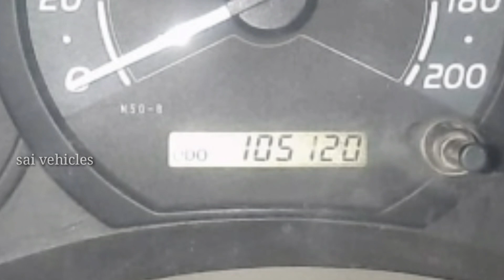innova 2009 for sale Telugu 6300114009 ఓనర్ నెంబర్